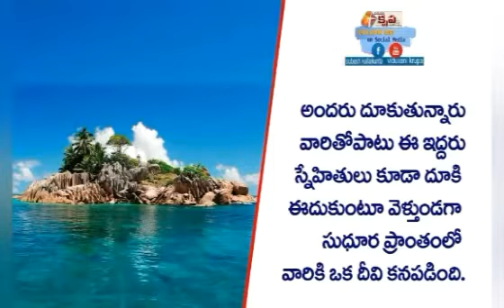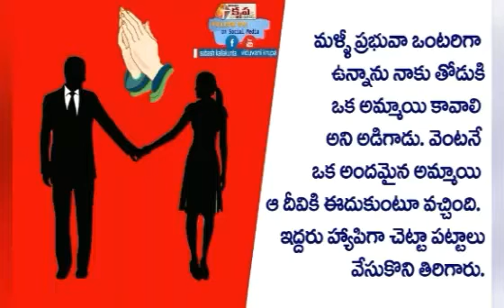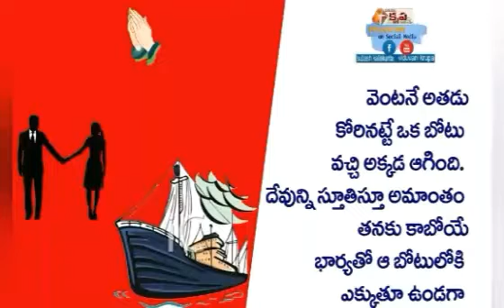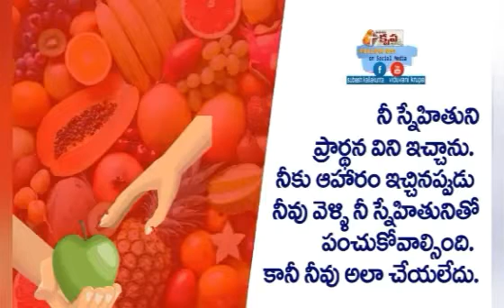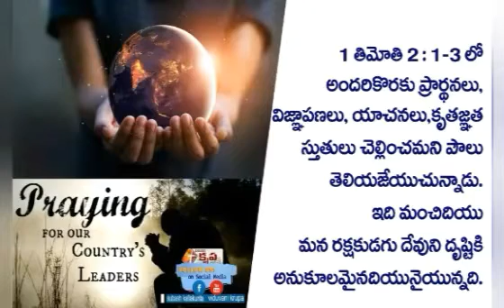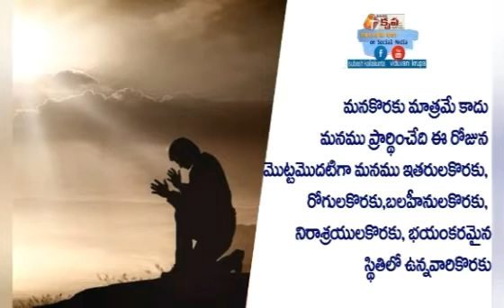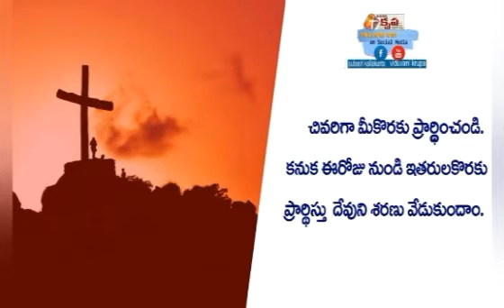Small Story Great Truth || చిన్న కథ గొప్ప సత్యం